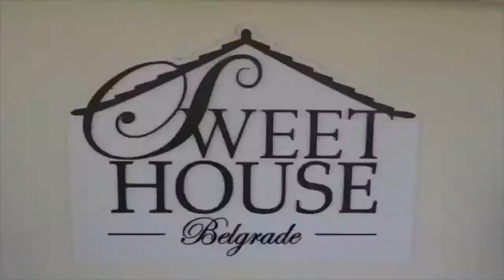Salsa Sunset Session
Dobrodošli na jedno mesto koje odiše duhom Kariba, mesto gde možete da uživate u svim svojim čulima, mesto gde možete da se opustite a u isto vreme da se provedete. Mesto koje ima najepši zalazak sunca u Beogradu. Mesto gde Beograđani i Beograđanke uživaju. Kada u SUBOTU od 18h, gde SWEET HOUSE OF BELGRADE, kod Nebojšine kule, ZAŠTO zato što je na otvorenom, zato što je na reci i zato što je cool ZBOG ČEGA zato što se družimo a u isto vreme smo odgovorni !!! Ceo događaj prenosimo LIVE na Radio Primera